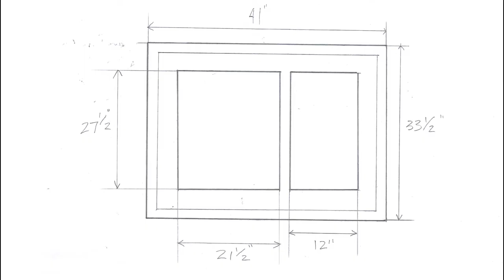SwingFrame Custom Combo Frame: Cork Board and Poster Display at Displays4Sale.com